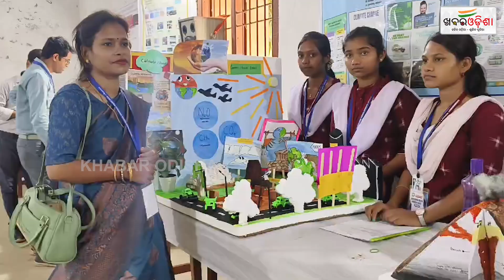District Level Science Seminar Held In Mayurbhanj | Khabar Odisha